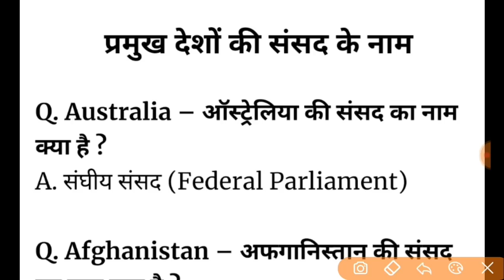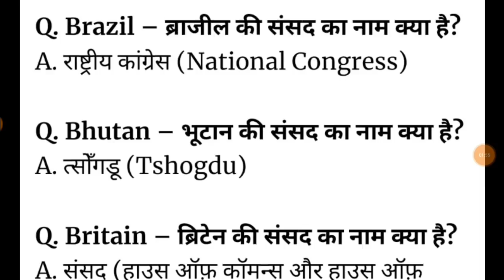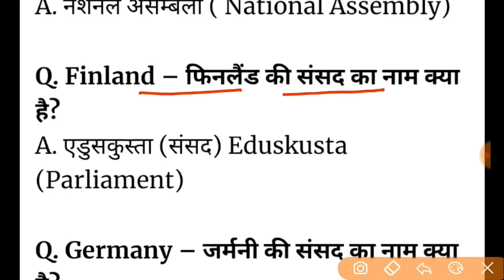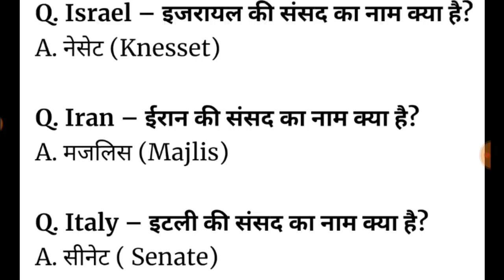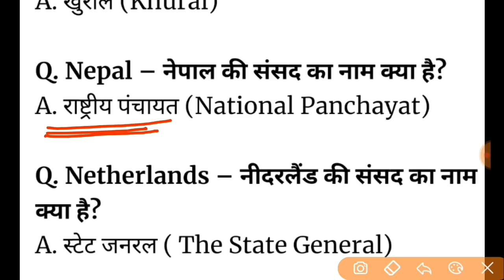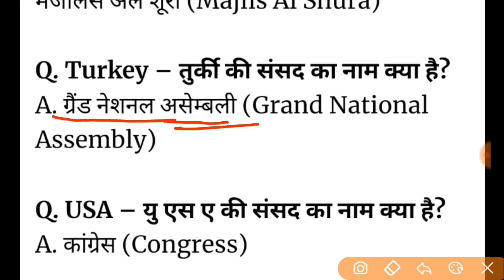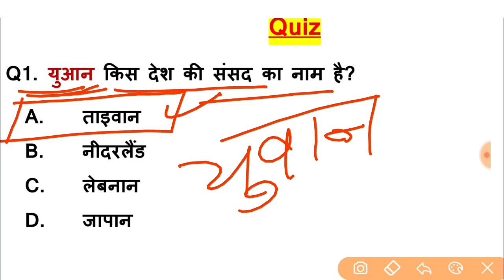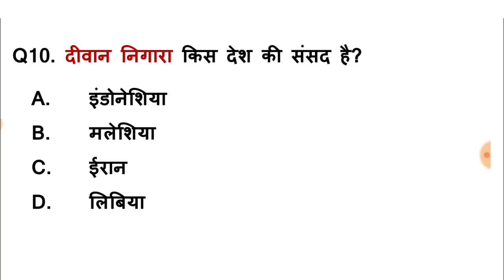Gk in Hindi | विश्व के प्रमुख देशों के संसदो के नाम | For RRB NTPC, SSC, BANKING, RRB JE, GROUP D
For PDF Please visit our Telegram 'Only Gk Tutor' ।
दोस्तों किसी कारणवश यहां से PDF हटाया गया है।